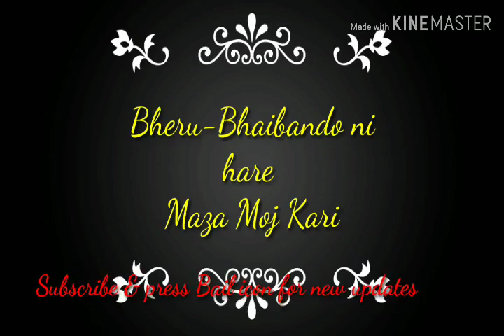Jindgi jalsa thi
Stats video